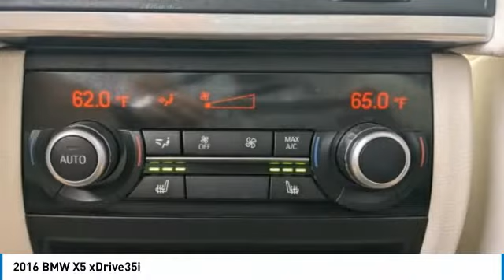2016 BMW X5 B8783A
2016 BMW X5 xDrive35i

***Multi-contour seats*** ***Comfort rear seats*** ***Cold weather package*** ***Heads-up display*** ***Speed limit info*** ***Premium package***White 2016 BMW X5 xDrive35iAWD 8-Speed Automatic 3.0L I6 DOHC 24V TwinPower Turbo NON-SMOKER, LOCAL TRADE, When was the last time you smiled as you turned the ignition key?